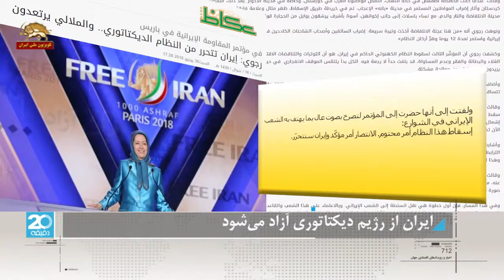ایران از رژیم دیکتاتوری آزاد میشود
گزارش2  ـ ایران از رژیم دیكتاتوری آزاد می‌شود
روزنامه عکاظ عربستان سخنرانی مریم رجوی در گردهمایی بزرگ پاریس را درج کرد و به نقل از وی نوشت:‌ایران از رژیم دیكتاتوری آزاد می‌شود. و ملاها به لرزه افتاده‌اند
روزنامه عکاظ:
مریم رجوی گفت:‌ قیام تهران اثبات كرد كه چرخ تغییر در ایران به حركت در آمده و هیچ چیزی نمی‌تواند مردم ایران که برای نیل به آزادی عزم جزم کرده اند را متوقف کند.
رجوی گفت: مردم ایران مصمم به سرنگونی این رژیم با تمامی جناح‌هایش بوده و خواهان برپاپی یک جمهوری کثرت گرا و مبتنی بر رای مردم و جدایی دین از دولت هستند.
رجوی از مردم ایران خواست كه كانون‌های شورشی قیام را گسترش دهند چرا كه تغییر رژیم فقط به دست مردم و مقاومت ایران امكانپذیر است و به کشور بشارت داد که آینده‌یی درخشان و بدون اعدام و شكنجه و تبعیض و سركوب ‌در افق پدیدار شده است.
رجوی در پیامی به جامعه بین المللی خواستار برسمیت شناختن مبارزه مردم و مقاومت مردم ایران در برابر دیكتاتوری مذهبی شد.
وی در پیامش گفت تهدید برنامه‌های سلاح اتمی و موشكی و تروریسم رژیم ایران و دخالت‌هایش در منطقه تنها با سرنگونی این رژیم و محقق شدن دمکراسی در ایران از بین خواهد رفت، لذا این رژیم بایستی به‌خاطر نقض حقوق بشر مورد حسابرسی قرار گیرد.
رجوی ابراز امیدواری کرد جامعه جهانی تحریم كامل نفتی و مالی بر این رژیم را اعمال كند. وی خواستار توقف تجارت با وابستگان به سپاه پاسداران یا موسسات وابسته به خامنه‌ای شد و تاكید كرد كه سرنگونی این رژیم محتوم بوده و ایران آزاد خواهد شد.
مریم رجوی گفت: شعله‌های این قیام خجسته در تهران و در سراسر ایران گسترش یافته است به‌طوریکه شهرهای مشهد و شیراز و قشم و بندر عباس و كرج و كرمانشاه و شهریار و اسلام شهر و كاشان و اراك و اصفهان و رامهرمز نیز مجددا قیام کرده‌اند.
وی افزود: آری شعله قیام خاموشی نمی‌پذیرد، بی‌وقفه ادامه دارد، دائماً گسترش و عمق پیدا می‌کند‌. امروز تهران تبدیل به بزرگ‌ترین شهر شورشی در جهان شده است و خروش شهرها و جوانان شورشی، ضربان قلب ملت ایران در شوق آزادی، برای یک ایران آزاد است.
خانم رجوی خاطر نشان نمود: من به این جا آمده‌ام که آن چه را شما قیام‌کنندگان می‌خواهید، اعلام کنم.. زمان، زمان سرنگونی است. پیروزی حتمی است و ایران آزادی می‌شود